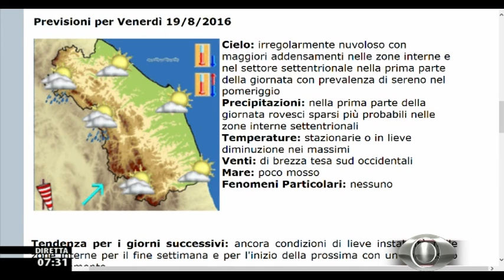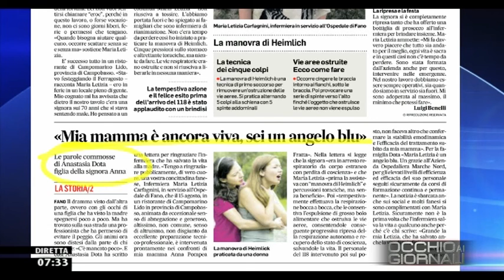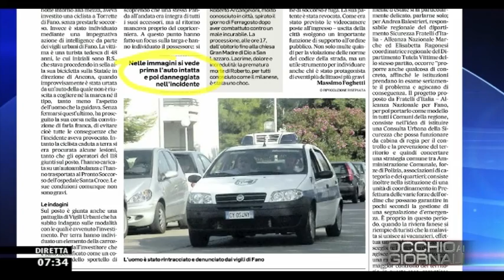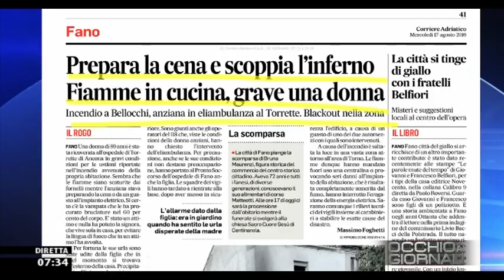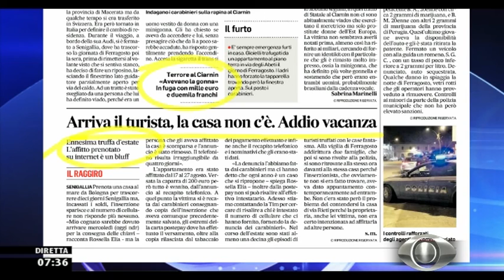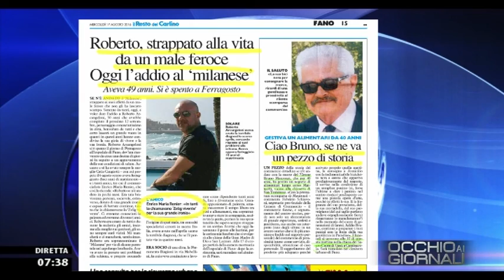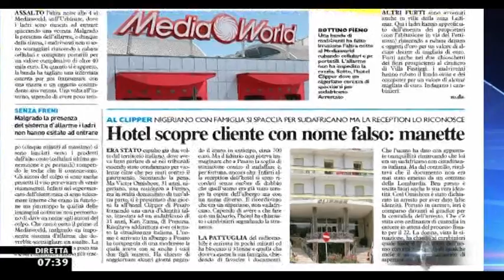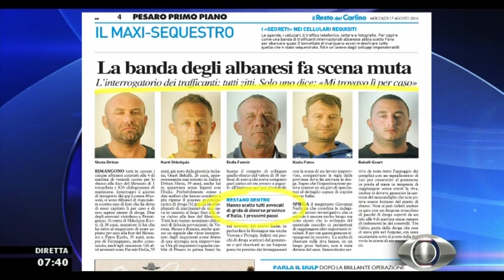occhio ai giornali 17 ago